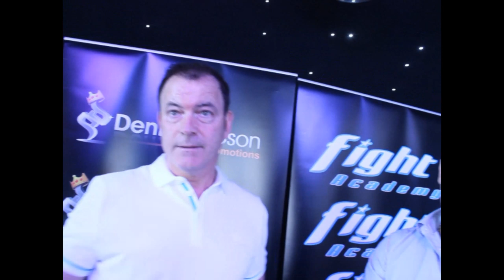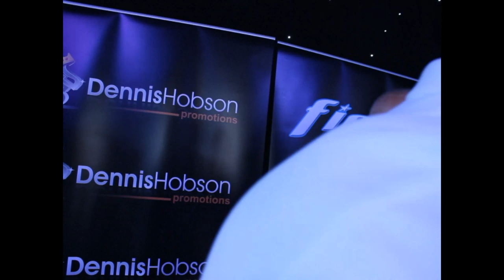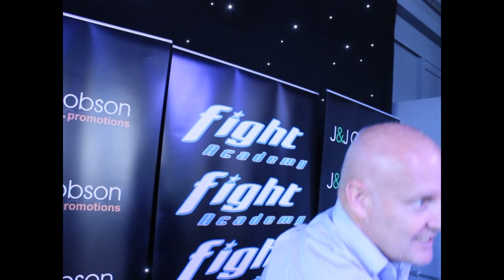Dennis Hobson & Steve Crump Interview